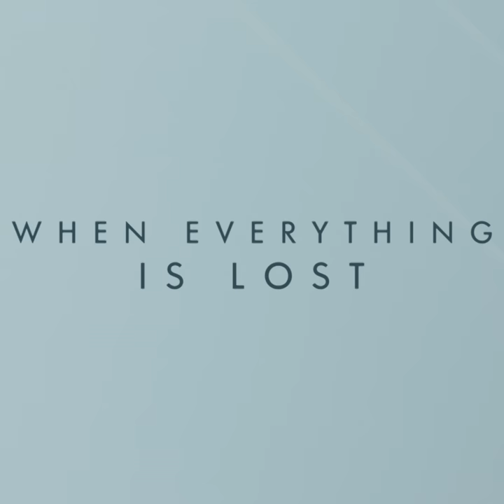《最美麗的安排》自我探索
寒冷天氣下, 最適合自我探索, 讓迷失的自己重上正軌
極罕金像級陣容 - 韋史密夫, 愛德華諾頓, 姬拉麗莉, 琦溫絲莉, 海倫美蘭
《最美麗的安排》 12月29日 愛有天意
We are all connected. CollateralBeauty in theaters December 29